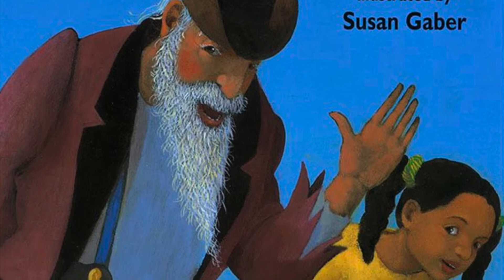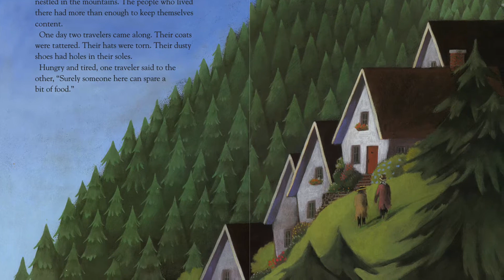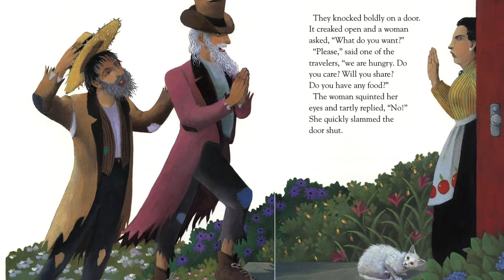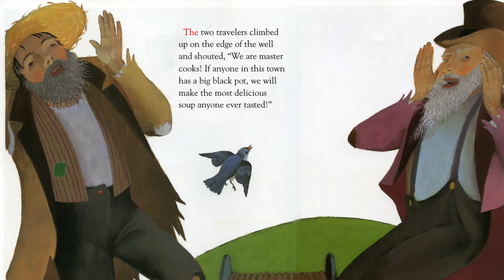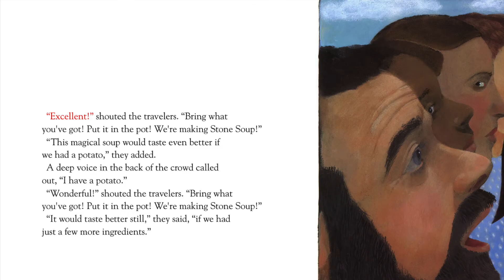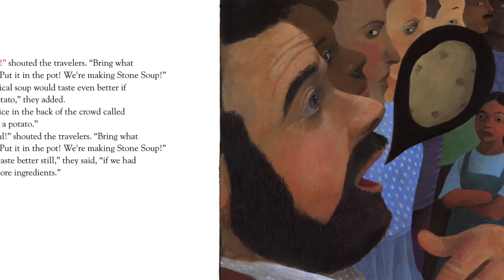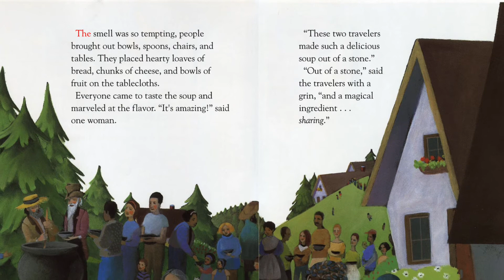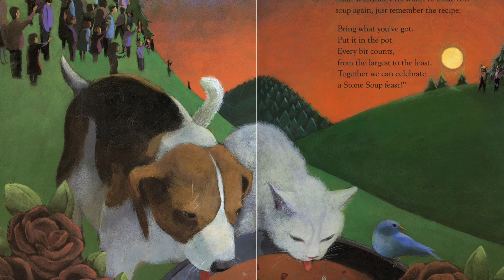Mini Storytime With Ms. Ann: "Stone Soup"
To check out the e-book version of this story through Hoopla,